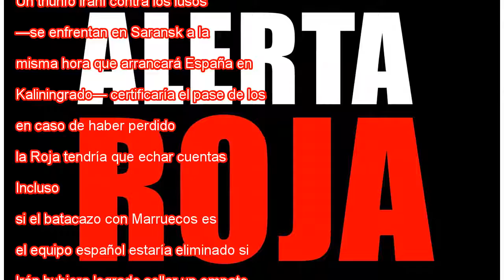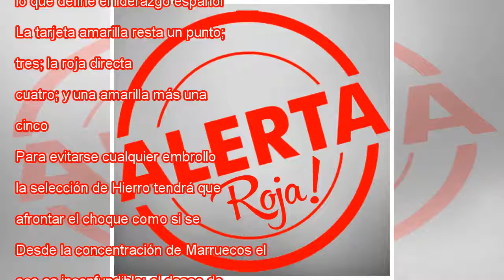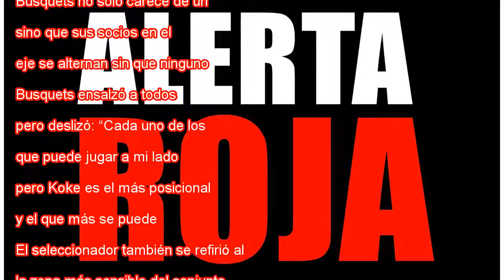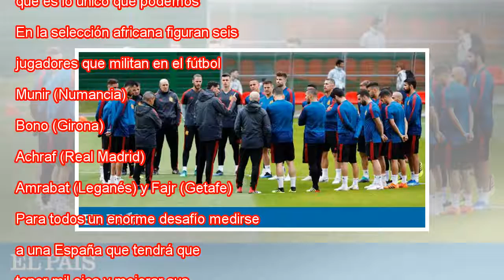La Roja, en alerta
No serán pocas las cautelas que deberá tener España en su duelo de este lunes con Marruecos (20.00, Telecinco). Sin la clasificación para octavos asegurada, la Roja tiene motivos para estar en alerta. El equipo no carburó contra Irán, su rival marroq...